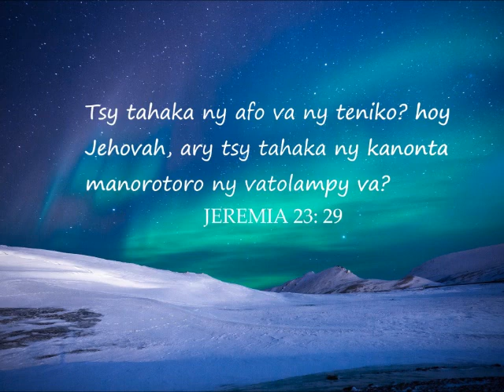Fihirana FFPM Hira 215 Ny teny masina sy to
Apokalypsy 10: 9
Raiso, ka hano avokoa io..., nefa eo am-bavanao dia ho mamy tahaka ny tantely